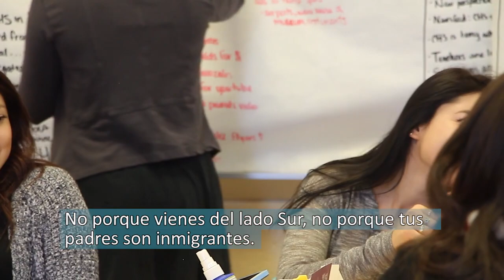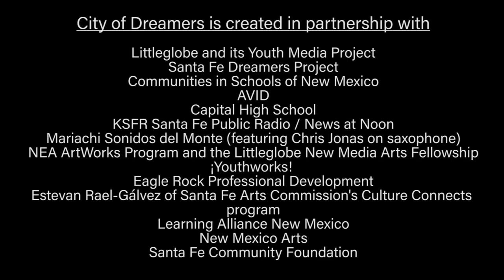City of Dreamers - Five Minute Trailer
Part of a series of videos and audio stories from the multi-year "City of Dreamers" program. This program combines student leadership, community engagement as well as youth-driven film and radio, resulting in a multimedia event at Santa Fe’s Lensic (May 8, 2016) showcasing short documentary videos, live on-stage radio production and music, and conversations that highlight the voices and stories students, families, allies and immigrant residents.

This program is intended to engage and challenge Santa Fe’s misconceptions of the “South Side” community and school, regarded as Santa Fe’s “Ghetto School.”